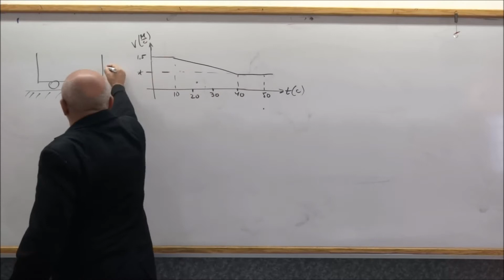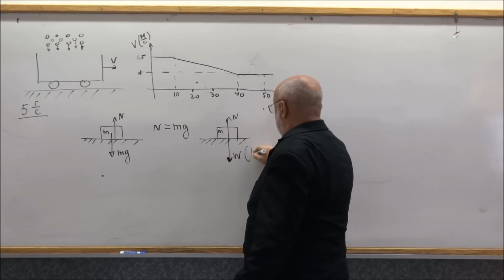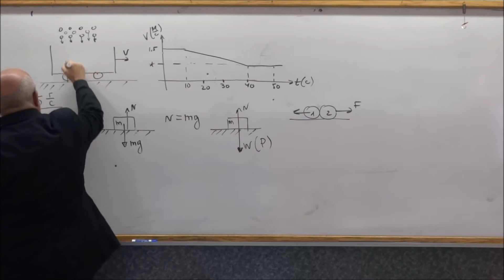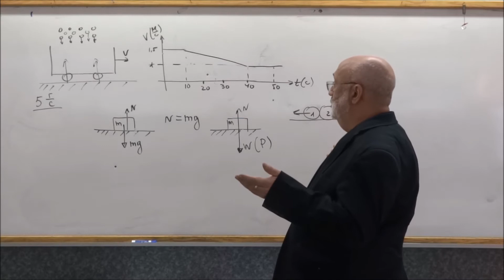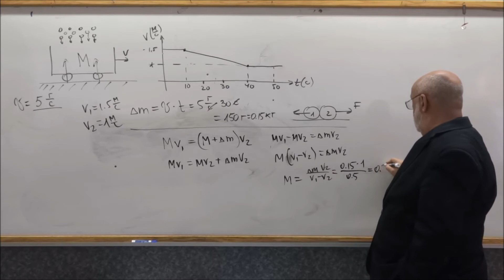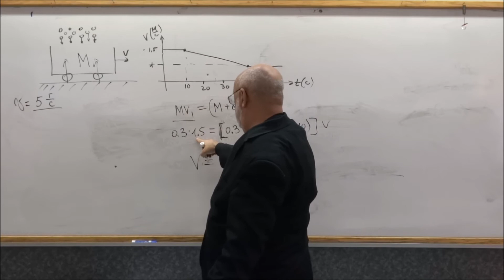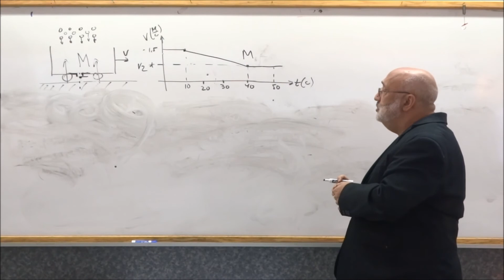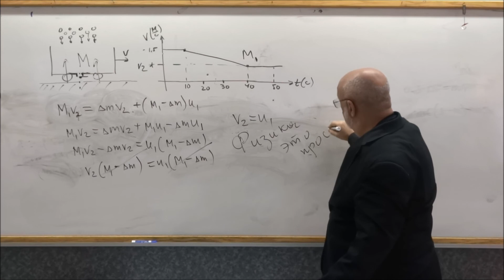Механика.Импульс и закон сохранения импульса .ЕГЭ по физике . 2020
Эту задачу нужно знать.
Импульс и закон сохранения импульса